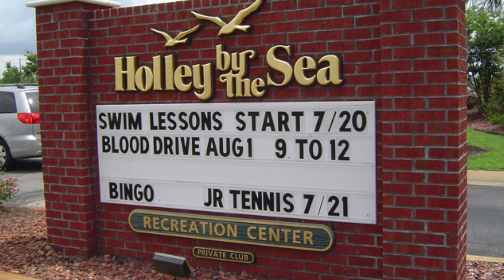Liberty Street Home Drones in Navarre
Navarre Florida Drone Business
Call today for a free quote.
Thank you and enjoy the business.